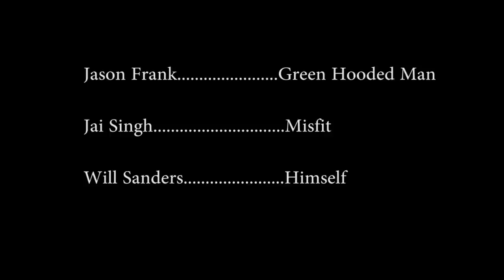IB Film Chase Scene - Teddy Ultimatum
In IB film, we had to make a chase scene that involved strange "portals".  I shot this in a couple hours.  I edited using premiere pro.  I know its not great, but for such limited time I think its ok.

Shot on Canon t3i/kit lens with rode videomic pro
-Bill